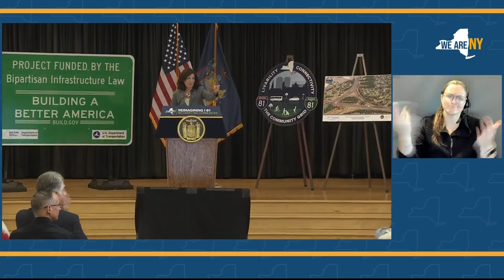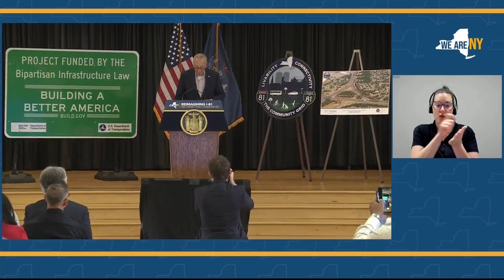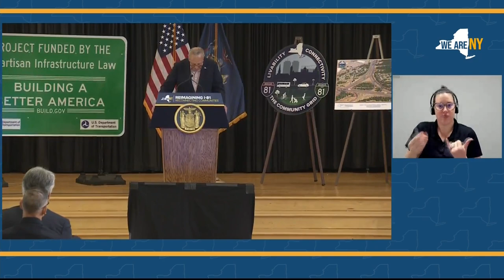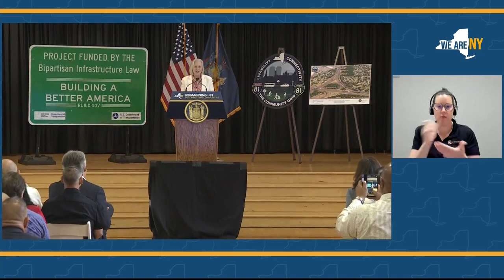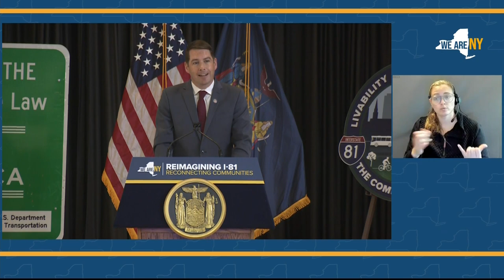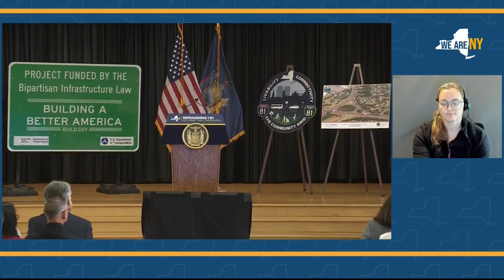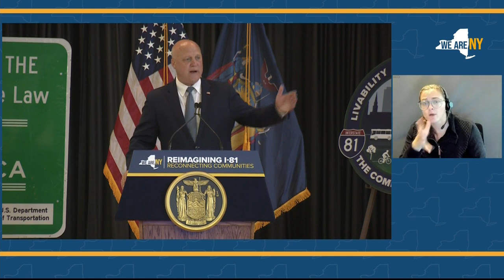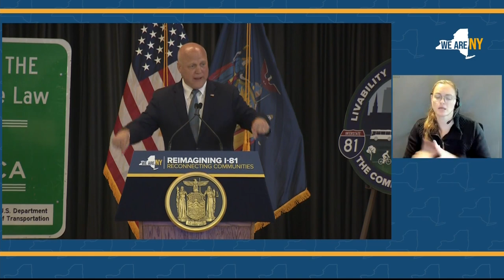I-81 groundbreaking Friday 7-21-23